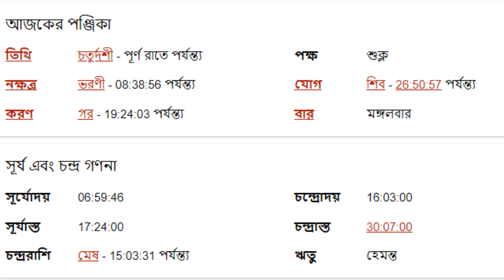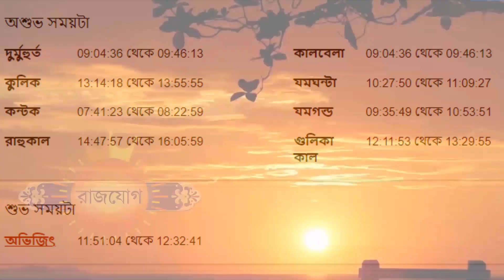৬ই ডিসেম্বর ২০২২ মিথুন আজকের রাশিফল - Mithun Rashi 6th December 2022 Ajker Rashifal - Gemini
৬ই ডিসেম্বর ২০২২ মিথুন আজকের রাশিফল - Mithun Rashi 6th December 2022 Ajker Rashifal - Gemini